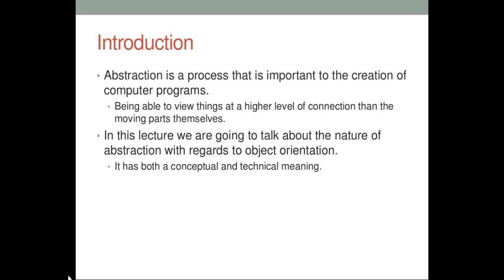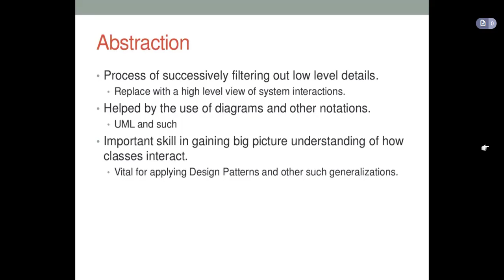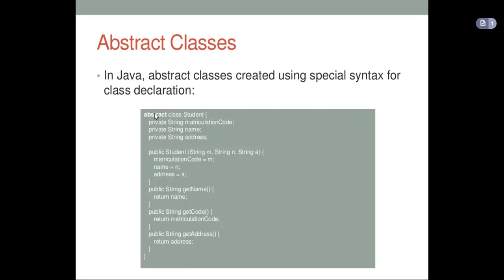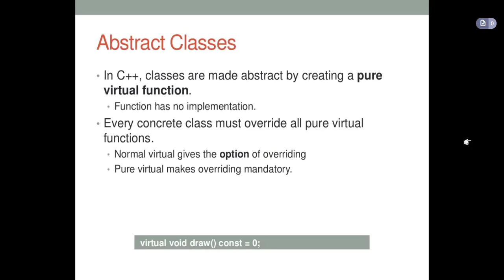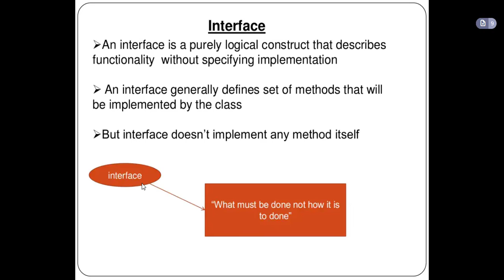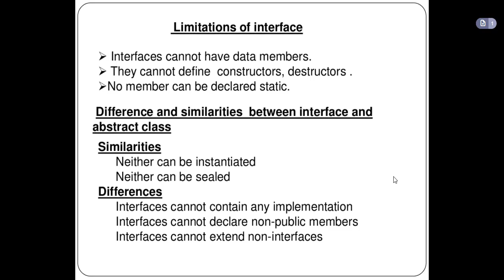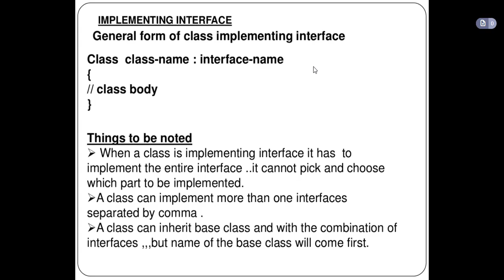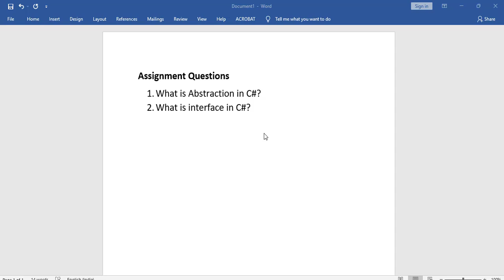11 Abstraction, Interface